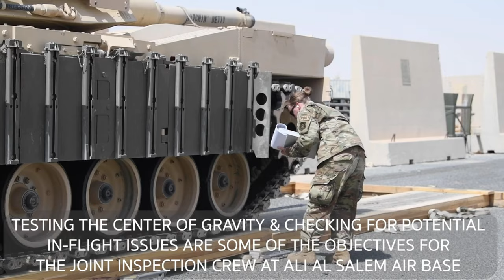M1 Abrams Tank gets weighed for flight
U.S. Air Force Airmen from the 386th Expeditionary Logistics Readiness Squadron Aerial Port and U.S. Army Soldiers from the 1-163rd Combined Arms Battalion weigh and test the center of gravity of an M1 Abrams tank at Ali Al Salem Air Base, Aug 18, 2022.

KUWAIT
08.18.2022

The joint inspection crew innovated the weigh process, creating the patented "scale-bridge" to speed up the process using less resources. (U.S. Air Force Video by Staff Sgt. Ashley N. Mikaio)

Film Credits: Video by Staff Sgt. Ashley Mikaio
386th Air Expeditionary Wing Public Affairs